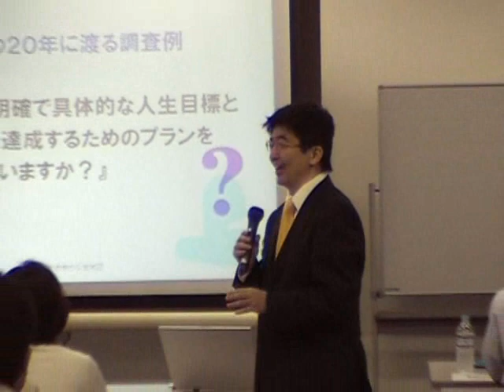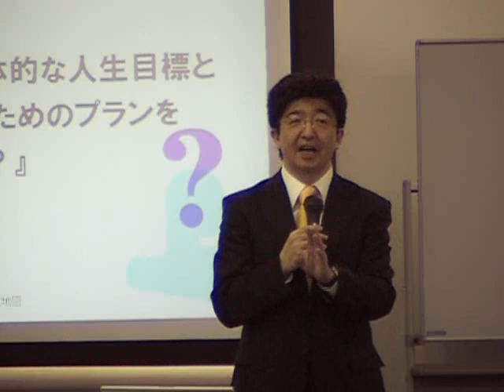望月俊孝先生『世界一カンタンに夢を叶える法則』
望月俊孝さん講演会in信州の模様